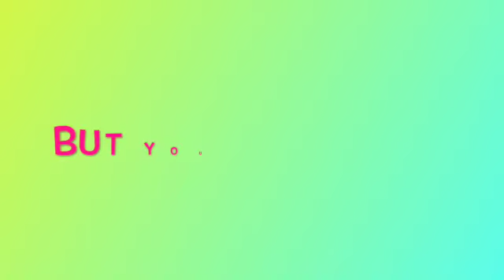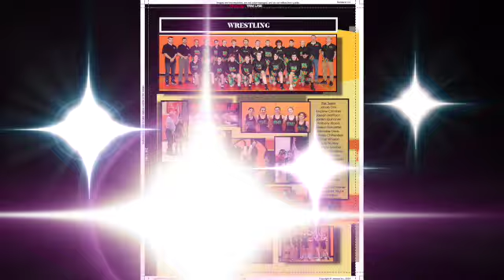Super Troopers 2024 Being a Good Citizen SD 480p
Just the troop being troopie.